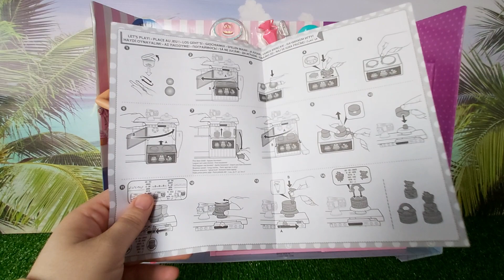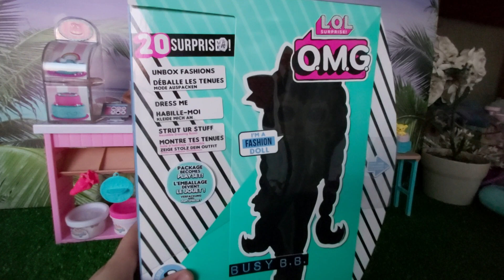Kutu Açılımı | Barbie Cake Decorating Playset | Barbie'nin Pasta Dükkanı Oyun Seti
Barbie & Friends - YOU CAN BE ANYTHING - CAKE DECORATING PLAYSET GFP59

Barbie Ile her şey mümkün 💝😍